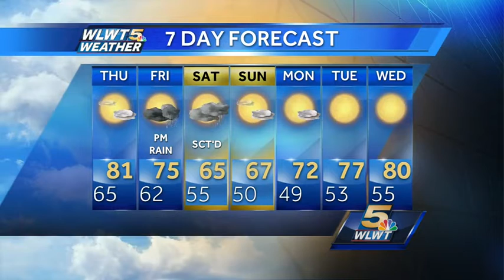Cooler With More Rain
A series of cool fronts will make it feel like fall this weekend.